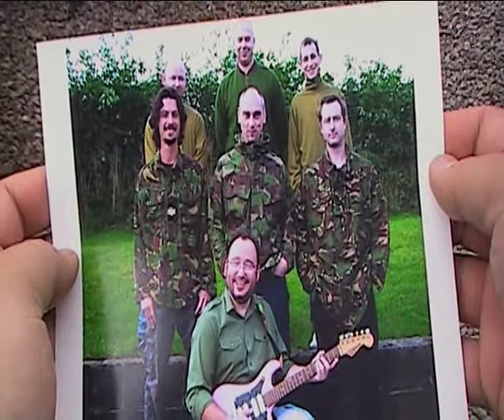Burrito p.i. Episode 2 - Reflections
Second episode in the Carmarthen Bay Film Festival Best Comedy nominee Burrito p.i.
Homeless men are turning up dead. Kurt gets to wear a white linen suit. A face from the past brings up memories of Kurt's old army unit.